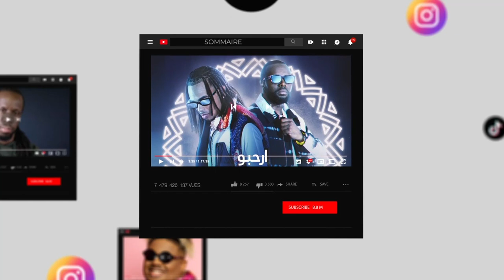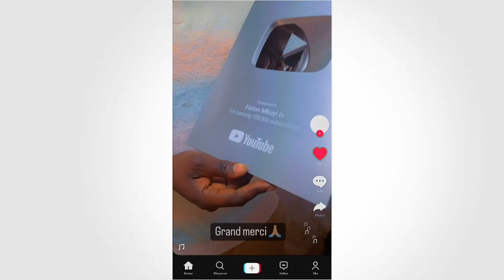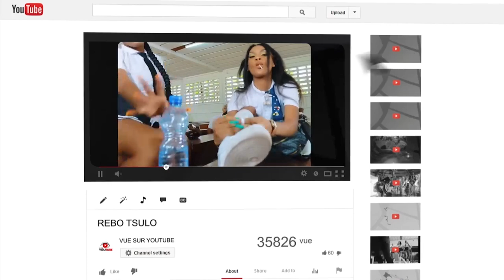Vue sur le net N°25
Retrouvez tout ce qui fait le buzz sur la toile dans vue sur le net